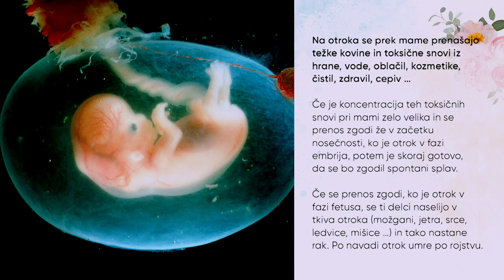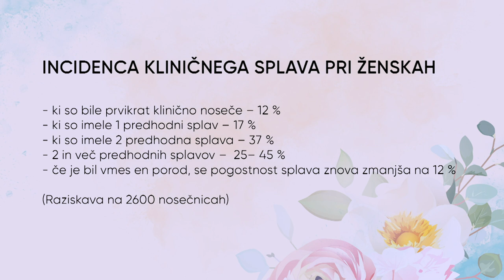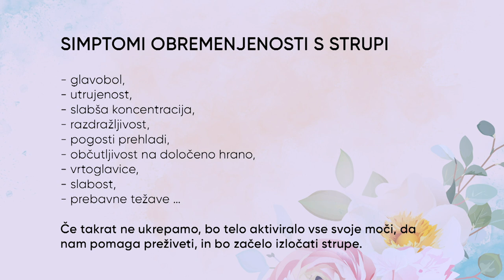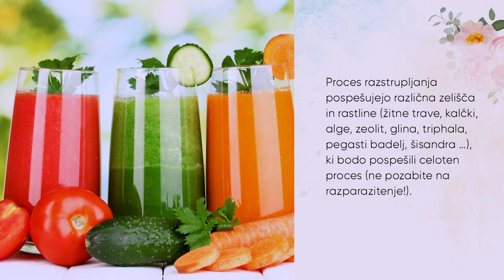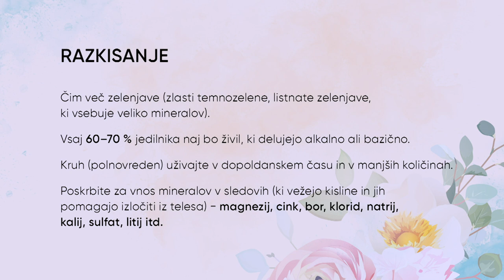Ali lahko zmanjšamo možnosti za spontani splav? Jelena Dimitrijević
Spontani splav je zelo boleča izkušnja in, na žalost, še vedno zelo pogost pojav. Po nekaterih podatkih naj bi se vsaka 4. nosečnost predčasno končala s spontanim splavom. Odstotek je torej zelo visok, pri čemer so to zgolj podatki za nosečnosti, ki jih je bilo že mogoče potrditi z ultrazvokom. Pa se da spontani splav preprečiti? 100-% zagotovila seveda ni, obstaja pa nekaj preventivnih ukrepov, s katerimi lahko zmanjšamo možnost naravne prekinitve nosečnosti. Morda se zdi nenavadno, da se možnost splava zmanjša, če se je vmes zgodil porod. Ampak obstaja logika! Zakaj? Dr. Montanari je prišel do spoznanj, da se vse toksične snovi prek mame prenesejo na otroka. Mama se pri tem očisti, otrok pa kot spužva kopiči odpadne in nevarne snovi. Kako se torej predpripraviti in zmanjšati možnosti za spontani splav? Kaj lahko stori bodoča nosečnica? Ne zamudite ogleda posnetka! Članek